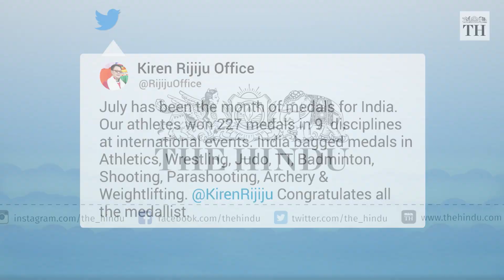Indian athletes made the country proud this July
India's athletes brought home 227 international medals in just 31 days in July, 2019. The medals were won in discplines such as- athletics, wrestling, weightlifting, judo, badminton, boxing, table tennis, archery, para-shooting and shooting.
They were lauded by Indian sports minister Kiren Rijiju who took to twitter to congratulate the sportspersons, "July has been the month of medals for India. Our athletes won 227 medals in 9 disciplines at international events. India bagged medals in Athletics, Wrestling, Judo, TT, Badminton, Shooting, Parashooting, Archery & Weightlifting. @KirenRijiju Congratulates all the medallist."
India's 'Golden Girl' Hima Das was the first Indian sprinter to win a gold medal at an international track event. PV Sindhu was the runner up at the Indonesia Open.  Six-time world champion pugilist M.C. Mary Kom brought home another gold medal.